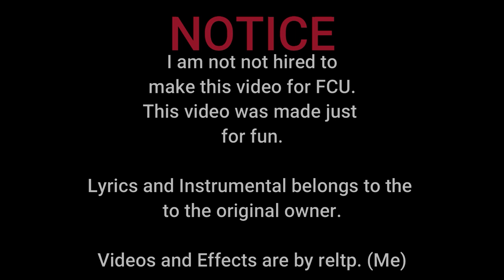Halls of Filamer - FCU Anthem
Oh We love the Halls of Filamer, that surrounds us here today...

One of the oldest Private Schools in Roxas City in Capiz province.

Edited by reltp (me)

Original music and lyrics to the owner.